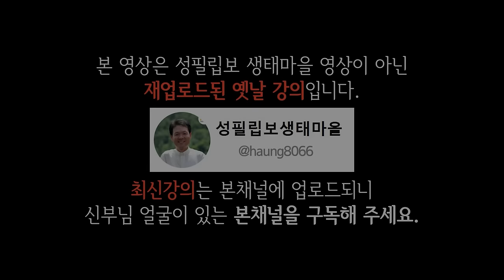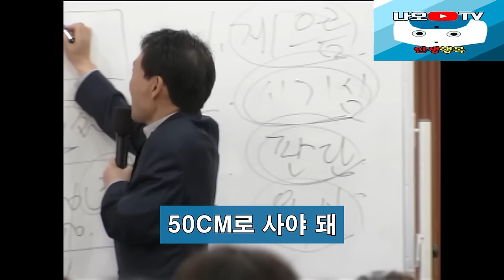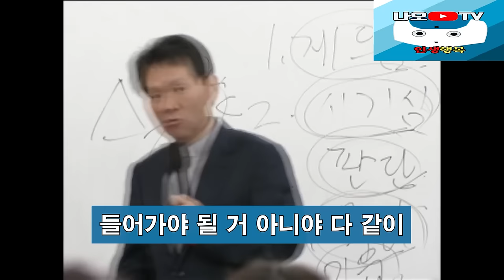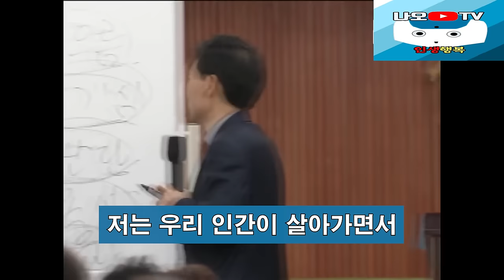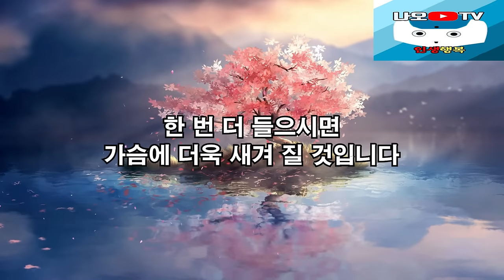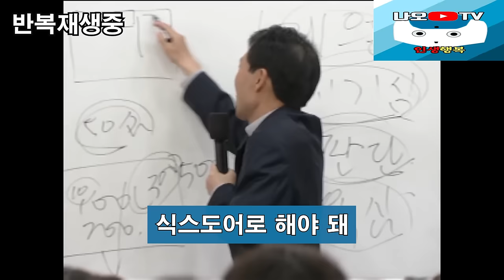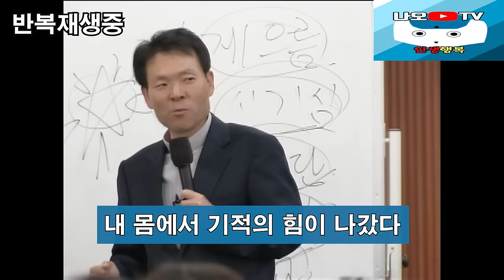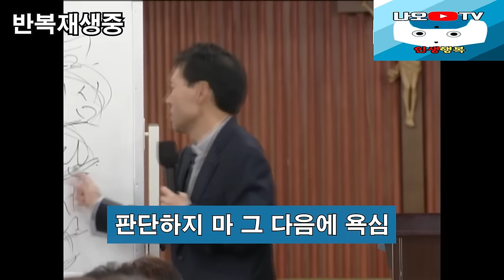불편한 인간관계 속에서 나를 지키는 방법, 꼭 보세요 l 60대 이후 행복하게 사는 법 l 뼈때리는 인생조언 l 황창연 신부님 행복특강 l 인생철학 l 인생명언 l 힐링 l 강연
신부님의 강의에 이어서 불편한 인간관계 속에서 나를 지키는 방법에 대해 들려드리겠습니다.
감사합니다.

🕐 타임라인 🕐
00:00 하이라이트
03:01 황창연 신부님 행복특강
01:16:38 불편한 인간관계 속에서 나를 지키는 방법
46:48 나오티비 견해
01:02:46 반복재생(필요한 분들만 들으세요)